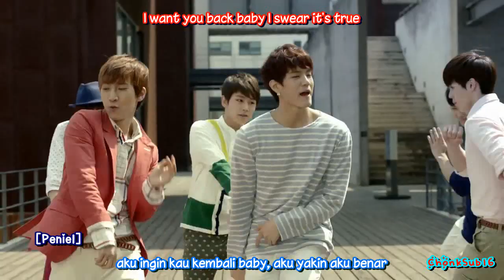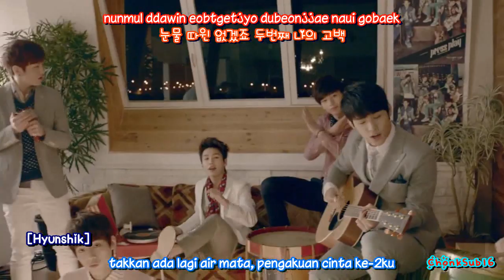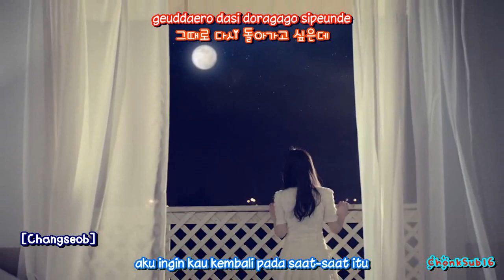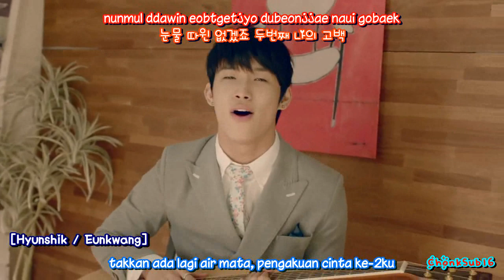[RE-UP] BTOB - 2nd confession IndoSub (ChonkSub16)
ceritanya tentang seorang cowok yang ingin menyatakan cinta lagi